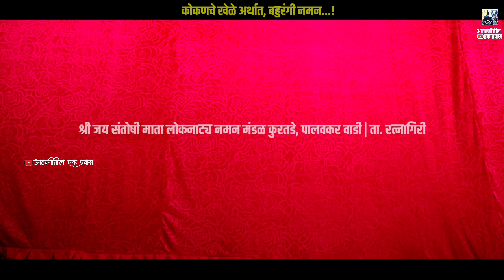श्री जय संतोषी माता लोकनाट्य नमन मंडळ कुरतडे, पालवकर वाडी 2021 | शाहिर सुनील वीर🎶 | कवी अशोक दुदम 📝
श्री जय संतोषी माता लोकनाट्य नमन मंडळ कुरतडे, पालवकर वाडी 2021
गायक :- सुप्रसिद्ध शाहिर सुनील वीर

   धन्यवाद. ...!